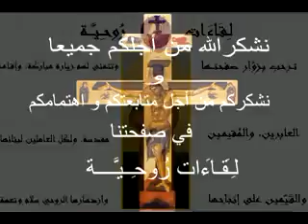† ان موسى العظيم † من خدمة اسبوع الالام